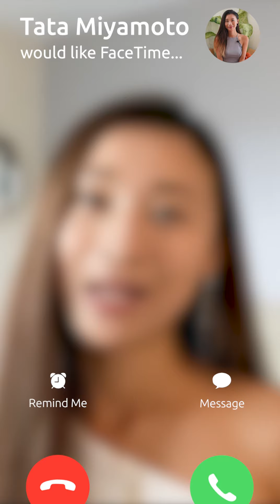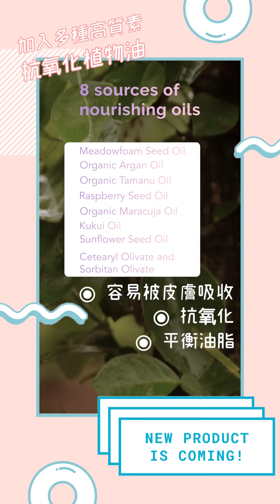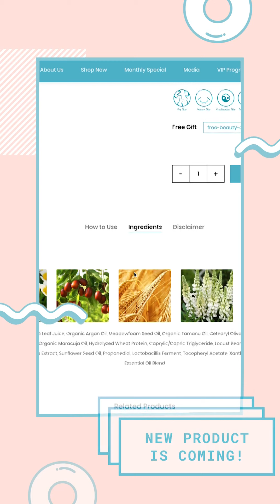秋冬新產品 Radiance and Firming Concentrate重塑緊緻精華霜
Radiance and Firming Concentrate重塑緊緻精華霜
緊緻度提升
毛孔收細
14Nov2019前購買可享優惠